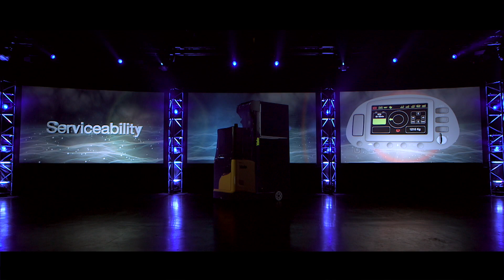Yale MR prezentacja 3D nowego wózka wysokiego składowania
Poznaj najnowszy wózek wysokiego składowania YALE serii MR, który dzięki nowoczesnym  rozwiązaniom technicznym czyni kolejny krok na przód w zakresie wydajności produkcyjnej.